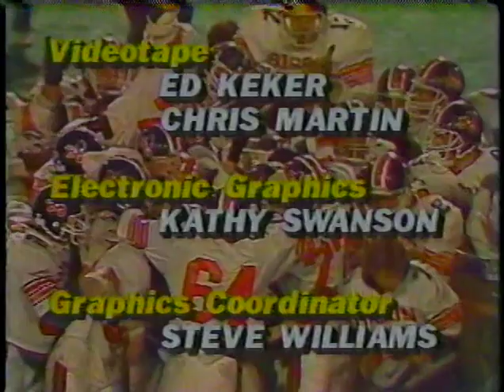1986 State Championship - Buffalo Grove vs. Marist - Part 4 of 4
1986 State Championship - Buffalo Grove vs. Marist - Part 4 of 4